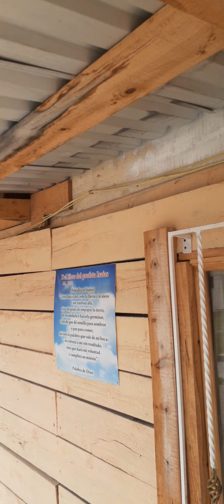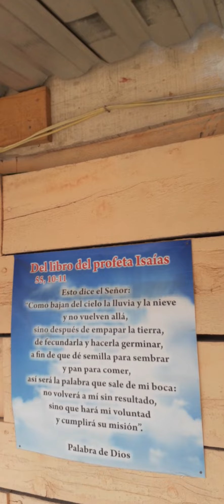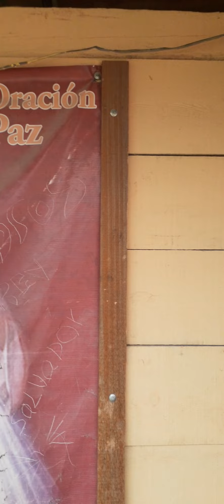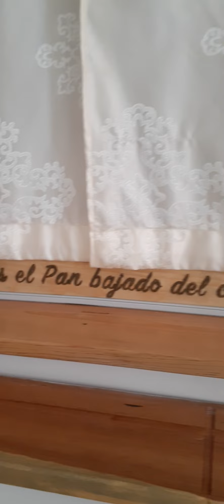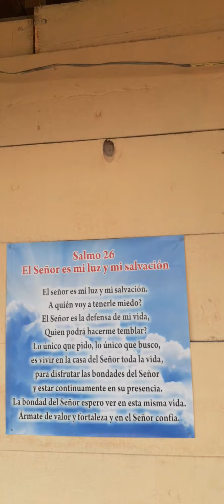iglesia católica en el pueblo de lajas ejido el palomo Gvi Dgo saludos a el padre dagoverto